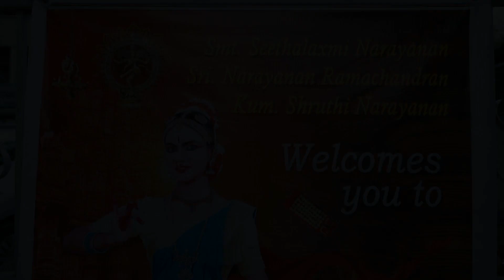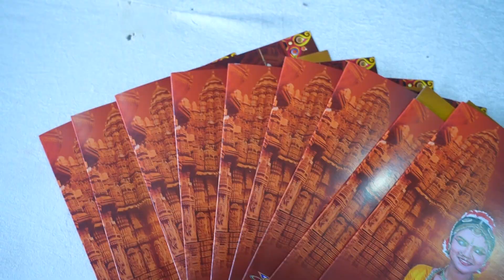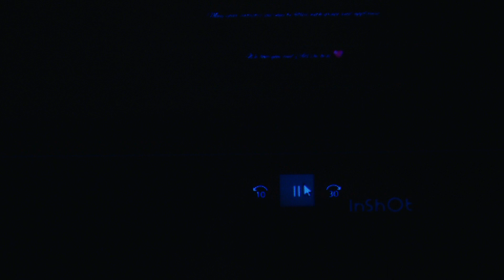Kum Krittika Narayanan